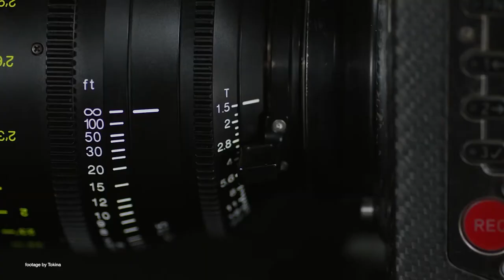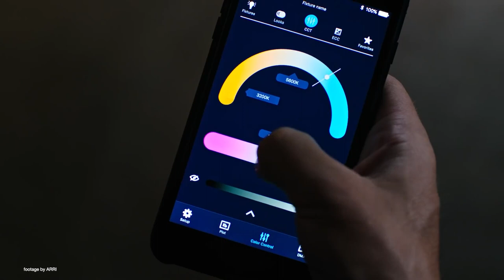News in 90 EP 206: Tokina Cine Vista 40mm T1.5, Arri Stellar 2.3, Lumix S5 ProRes RAW Support